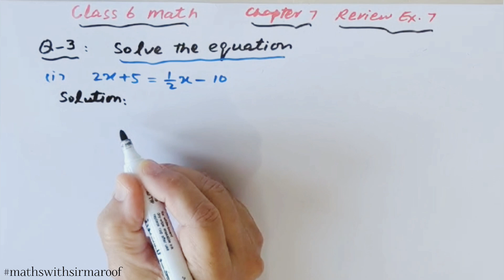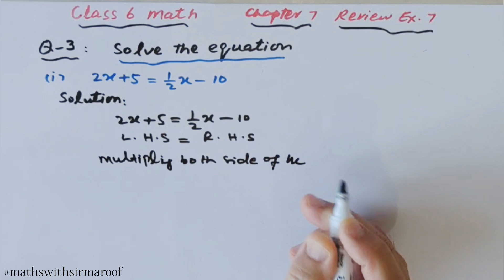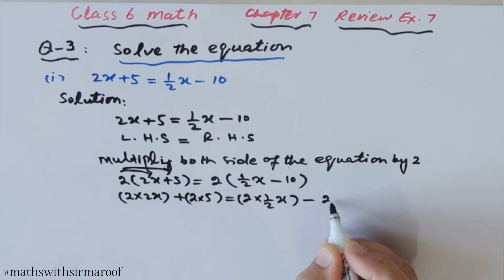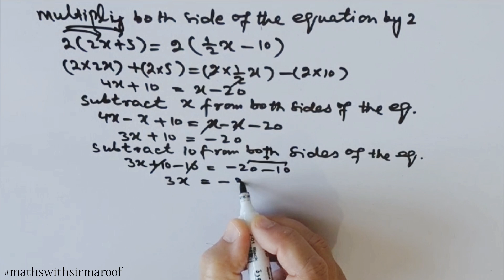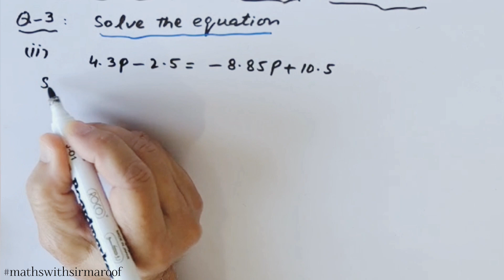Class 6 Math | Ch : 7 | Review Exercise : 7 | Q : 3 Part : i,ii in Urdu/Hindi | New Book 2024-25